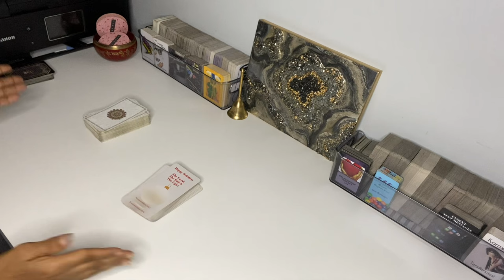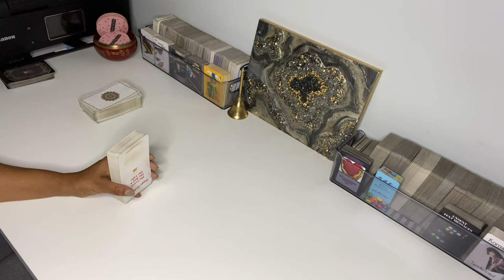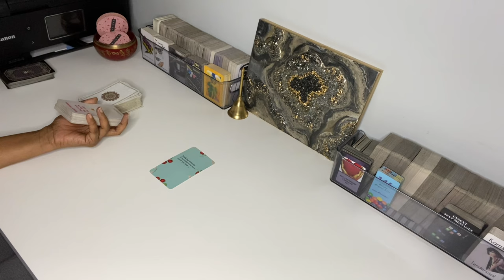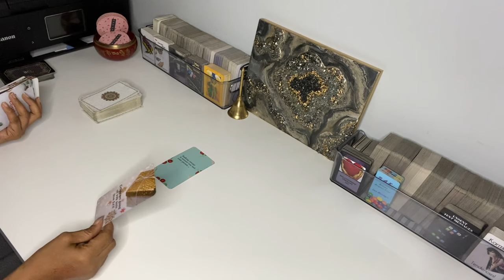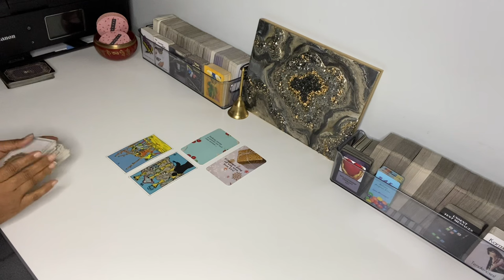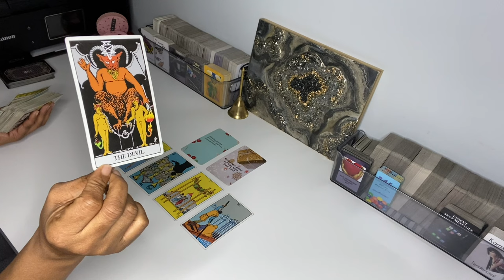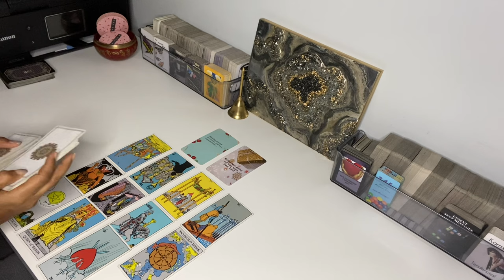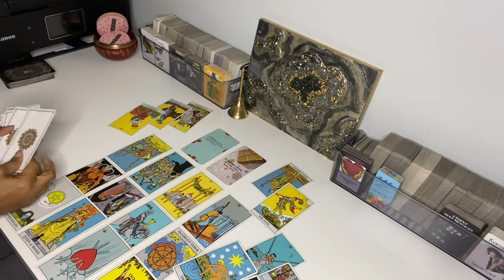SOMEONE’S EX IS STALKING YOU AND YOUR PERSON, AROUND THE HOLIDAYS. THEY’RE NOT READY TO LET GO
LET IT GOOOO! LET IT GOOO!